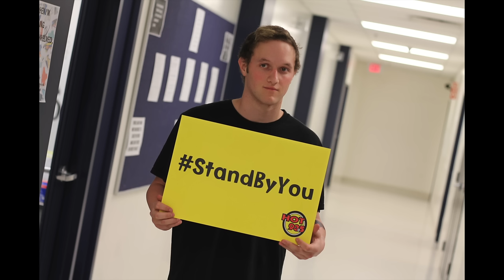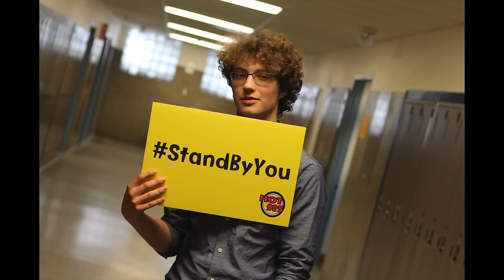Project - StandByYou Hot 93.5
Project - StandByYou is a video filmed locally in Sudbury Ontario recording a message for the New Hot 93.5 Morning Hot Tub host G-Rant who was diagnosed with cancer in the fall of 2015. Youth, adults, co-workers and more came together to give positive messages of encouragement to G-Rant! We hope you enjoy!